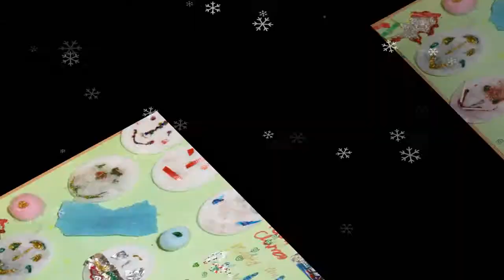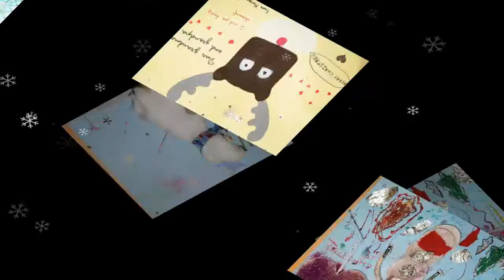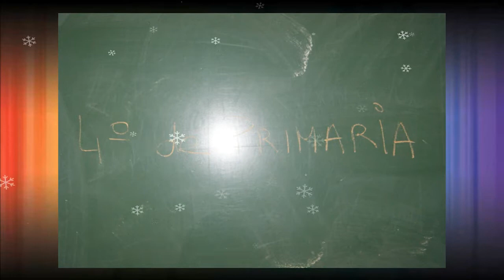COLEGIO PEÑAFORT CONCURSO TARJETAS NAVIDEÑAS 2012.wmv